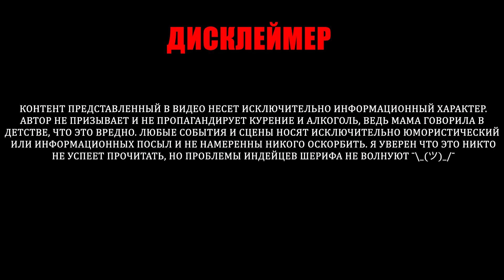Ассоциативная миксология | Пятничные забивки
Приветствую тебя вновь на нашем канале!
В эту пятницу мы затронем новую тему - ассоциативная миксология. Что это за направление, как правильно с этим работать и создавать микс и для чего вообще нужна ассоциативная миксология - основные темы, которые подымет Аркадий. В качестве примера, будем собирать ассоциативный микс "Осенний день". Для того, чтобы приготовить этот кальянный микс, нам понадобятся следующие кальянные смеси:

30% черника - Arawak
30% Яблоко - Aloha
10% Ice Lemon Mint - Nakhla
20% Чай с жасмином - Aloha
10% Karak Tea - Buta

Instagram Жени - @jackson_jaison
Instagram Аркадия - @arkadiy.kukhtin
Наши чаши Sweet bowls - @sweetsmoke_bowls